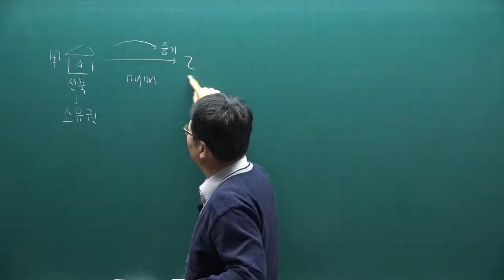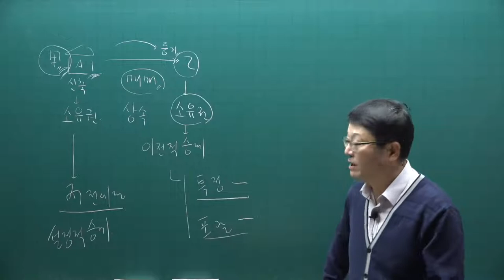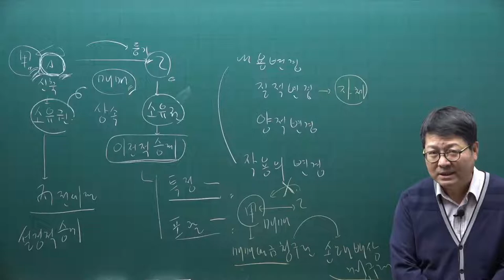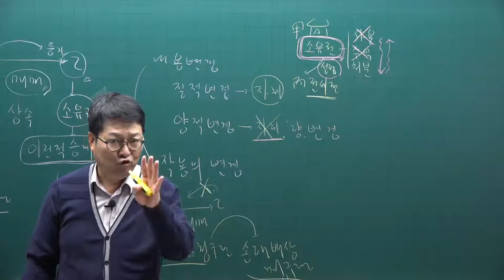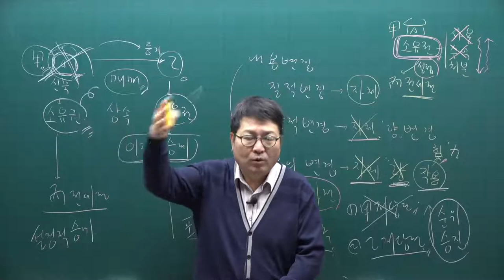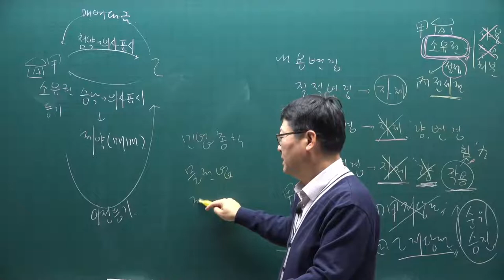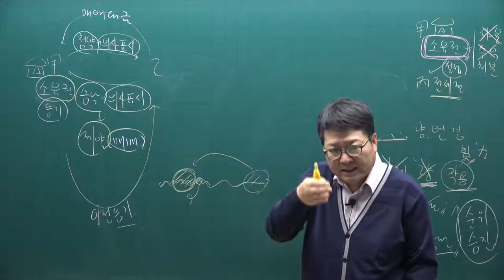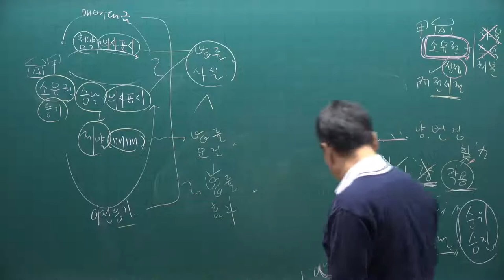[공전무] 2021년 공인중개사 민법 기본이론 1강